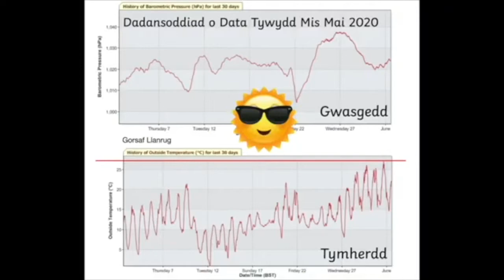Tyfu I'r Dyfodol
Prosiect Tyfu i'r dyfodol Ysgolion Cynradd @CydagCynradd